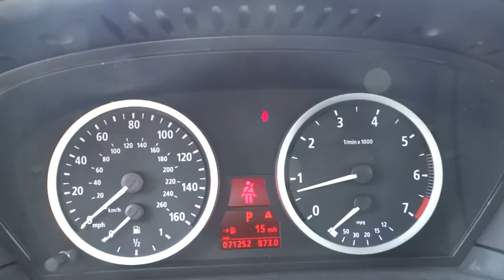2004 BMW 5 Series San Jose, San Francisco, Oakland, Fremont, Sunnyvale, CA P1792A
2004 BMW 5 Series
2004 BMW 5 Series 545iA Sedan - Stock#: P1792A - VIN#: WBANB335X4B107699

Fremont Toyota
5851 Cushing Pkwy

REST EASY! With its Buyback Qualified CARFAX report, you can rest easy with this BMW purchase.